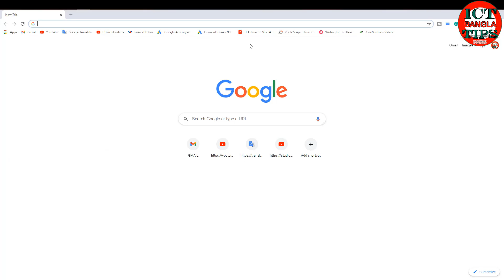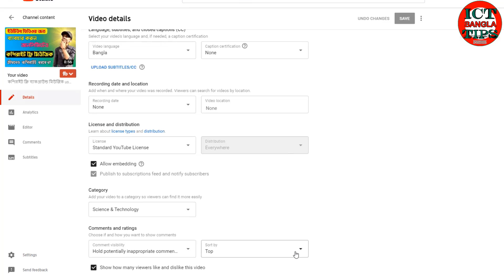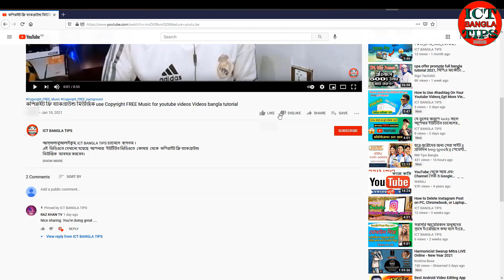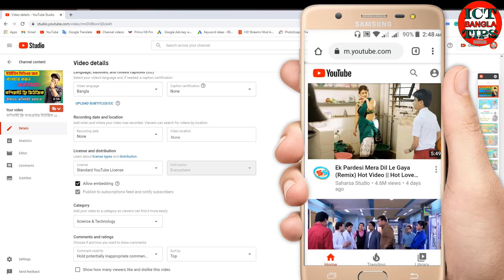কিভাবে ইউটিউবের ভিডিওতে লাইক ডিসলাইক হাইড করা যায় ? how to hide like-dislike in youtube video?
আস্সালামুআলাইকুম, ICT BANGLA TIPS চ্যানেলে  স্বাগতম ।
এই ভিডিওতে  দেখানো হয়েছে  কিভাবে ইউটিউবের ভিডিওতে লাইক ডিসলাইক হাইড করা যায় ?

ASSALAMUALAIKUM Hello Friends,
This video shows how to hide like dislike in a youtube video?
 if you don't understand any part of this video please ask/comment with us. We try to solve your problem or give an answer.

ভিডিওটি ভালো লাগলে লাইক কমেন্ট  শেয়ার এবং সাবসক্রাইব করুন ICT Bangla TIPS CHANNEL টি ।

একটি কথা  ভিডিওটি ভালো  লাগলে  অবশ্যই   লাইক  দিবেন  আর যদি খারাপ লাগে তাহলে   অবশ্যই    ডিসলাইক  দিবেন। কিন্তু লাইক বা  ডিসলাইক না দিয়ে যাবেন না ।

ASSALAMUALAIKUM
I am AM RAYHAN. FOUNDER OF ICT BANGLA TIPS. IT IS A TECHNOLOGICAL YOUTUBE CHANNEL. Here you get all types of tech news, android tips, mobile video editing, video editing tips, reviews, technology facts, YouTube tips, and get more and more technological information.

Credit: MUSIC  🎶
This video edit by : AM Rayhan
Editing software: Adobe premiere pro, Camtasia, Filmora.
Video concept and idea: AM Rayhan
Thumbnail make by Adobe photoshop

See new something,
                            Know new something,
                                                   Learn new something

                                  ICT BANGLA TIPS
                       The dictionary of technology